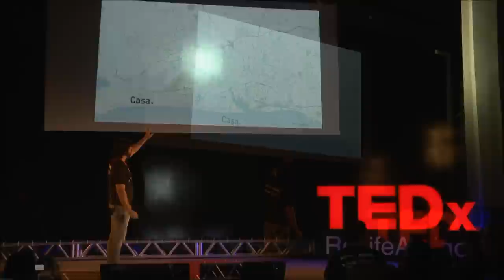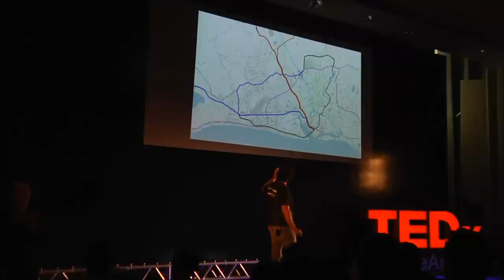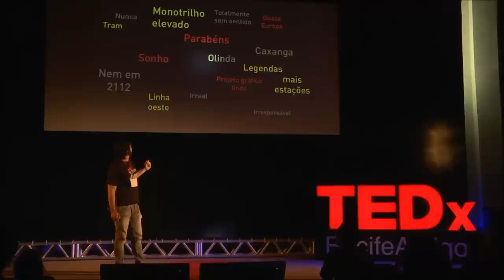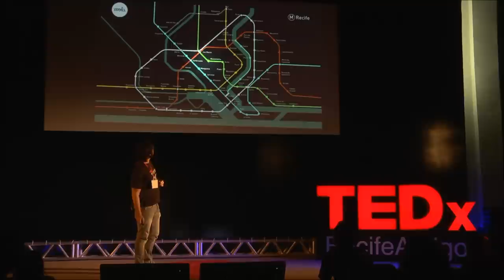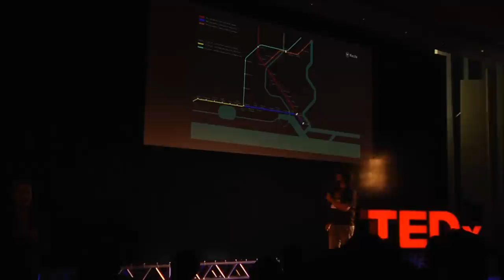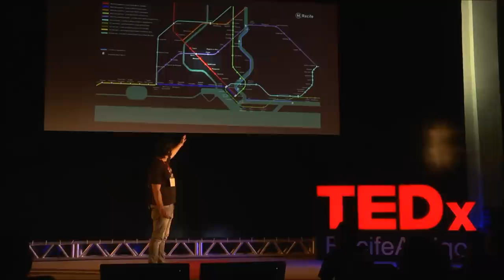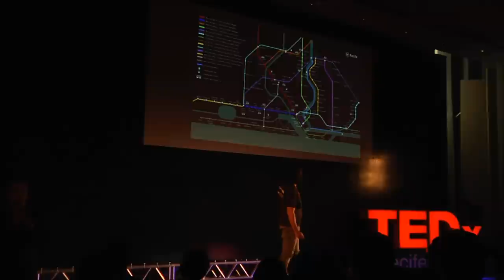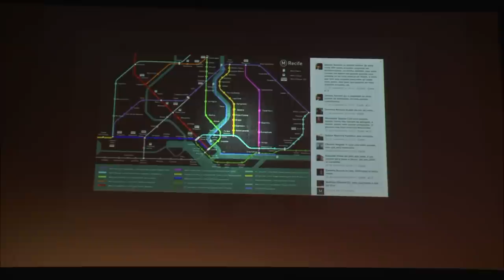Mobilidade Urbana, o Projeto Metrô Recife: Adriano Marcusso at TEDxRecifeAntigo